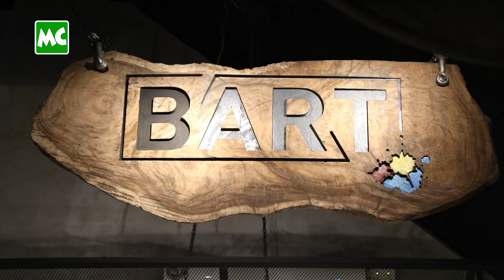စန္ဒီမြင့်လွင် တို့ မောင်နှံ ဖွင့်ထားတဲ့ "BART" ရဲ့ ထူးခြားမှုတွေက ?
အဆိုတော် စန္ဒီမြင့်လွင် နှင့် ခင်ပွန်းသည် သီဟလွင် တို့ ဖွင့်လှစ်ထားတဲ့ "BART" Bar လေးကို မိတ်ဆက်ပေးပါရစေ။ "BART" က အနုပညာ (Art) နဲ့ Bar ရဲ့ အရသာကို ပေါင်းစပ်ပြီး နာမည်ပေးထားတာလို့ သိရပါတယ်။

@Myanmar Celebrity TV Update: Singer Sandy Myint Lwin & Ko Thiha Lwin's BART Bar & Restaurant in Yangon.